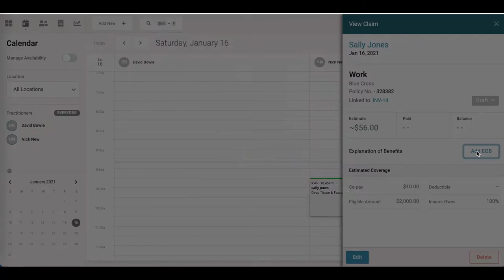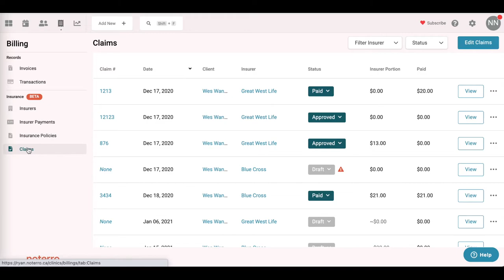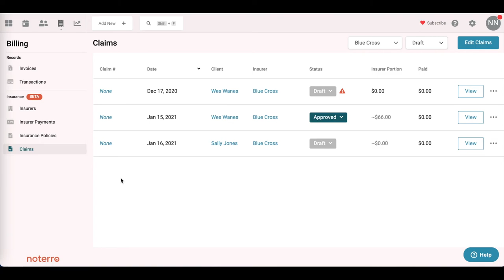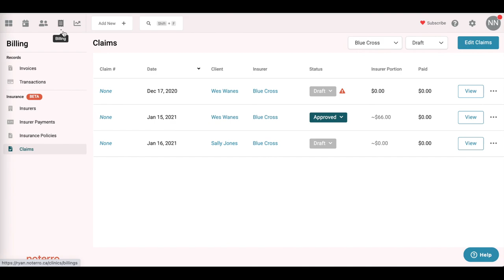Explanation of Benefits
Watch Nick demonstrate how to enter the Explanation of Benefits onto a claim.